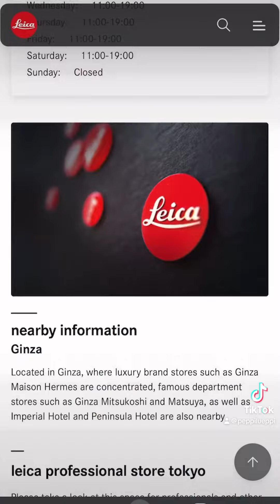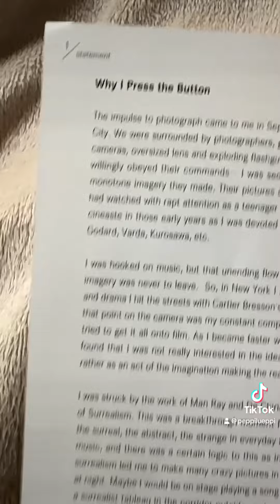Leica Professional Shop in Ginza Tokyo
A TikTok version of our visit to the Leica Pro shop in Ginza Tokyo.